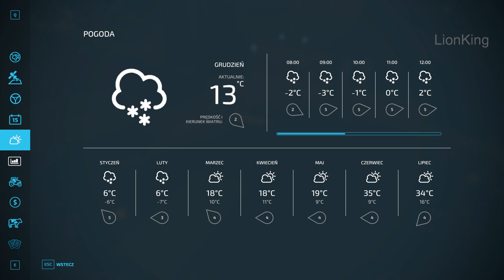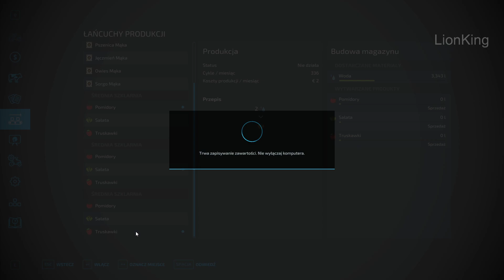Farming Simulator 22 - 37